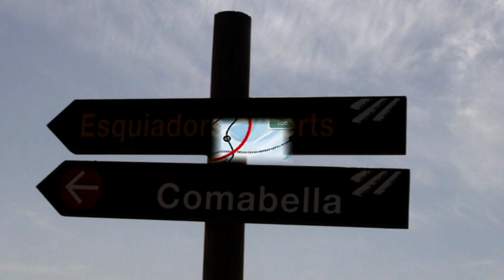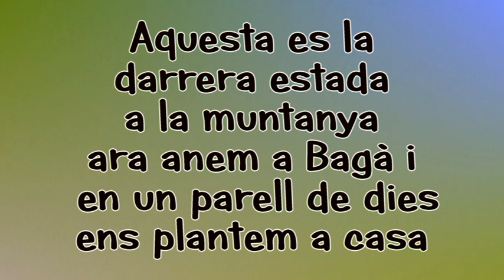23 EL TOSA D'ALP 15 agost 21